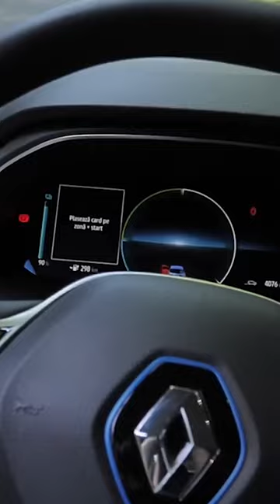Ce MAȘINI ELECTRICE CUMPĂRĂ Românii! - Cavaleria.ro